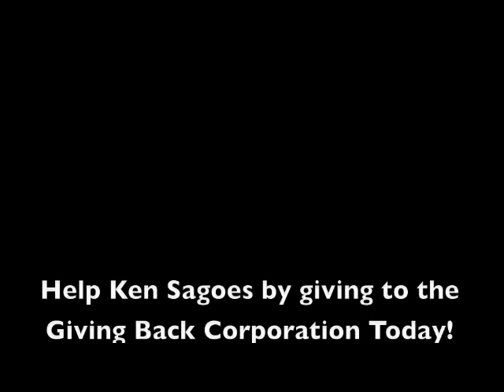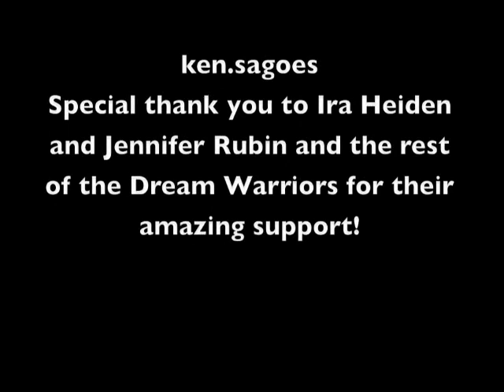Dream Warriors Give Back on 25th Anniversary of Nightmare on Elm Street 3 (Giving Back Corporation)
On February 27th, the Dream Warriors celebrated the 25th Anniversary of A Nightmare on Elm Street 3: Dream Warriors by helping to give back to the community. The Giving Back Corporation was started in 1997 by Actor Ken Sagoes (Kincaid) to help inner-city kids in struggling families with scholarships and materials for school. Now, Ken Sagoes, Jennifer Rubin and Ira Heiden join the cause by asking you to give a gift to the GBC today! Ken will also be running in the L.A. Marathon on Sunday, March 18th and for the first 25 people that give a gift of $25 or higher and post o Ken's Facebook, will receive an autographed photo from Ken, Jennifer and Ira! to make your gift to GBC! Remember, any amount matters!